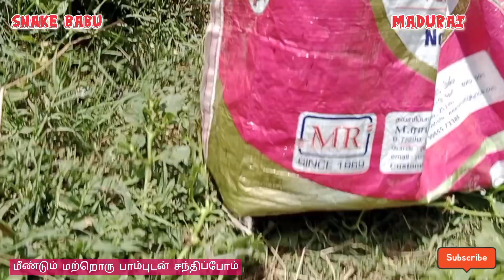நான் வரும்வரை ஒரே இடத்தில் அமர்திருந்த பாம்பு பத்திரமாக மீட்கப்பட்டது snake babu